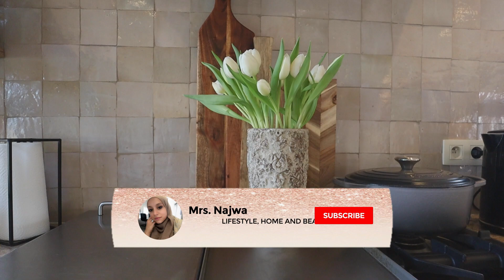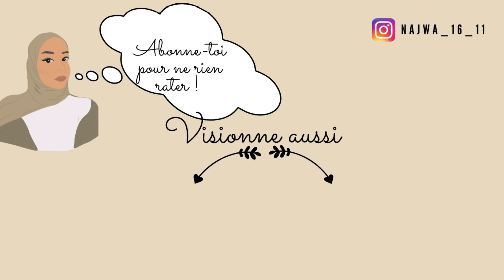✨Une journée ensemble| Jardinage | NETTOYAGE | Mrs. Najwa ✨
Un nouveau vlog !
Cette fois jardinage et nettoyage !

🎥 ✨Trier pour bien commencer ! | LA BONNE THERAPIE| Mrs. Najwa ✨